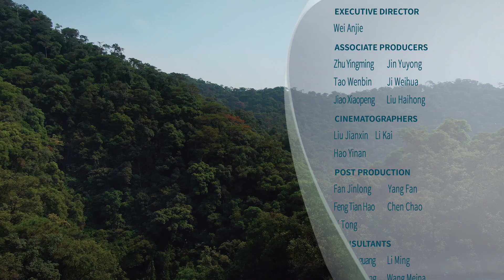Greater Bay Area Series | Episode 8: Cycas fairylakea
In Shenzhen City, south China's Guangdong Province, a thriving young metropolis, some ancient plant species still live. They first emerged in the Permian Period 250 million years ago, when dinosaurs ruled this planet. In the Jurassic and Cretaceous Periods, these plants were in their prime. But during the catastrophic mass extinction, they saw a gradual decline. The few members that survived are hailed as "living fossils." In Shenzhen, the most distinctive of them is Cycas fairylakea.